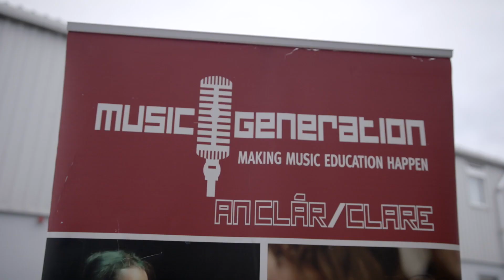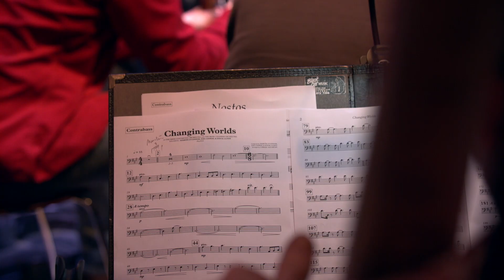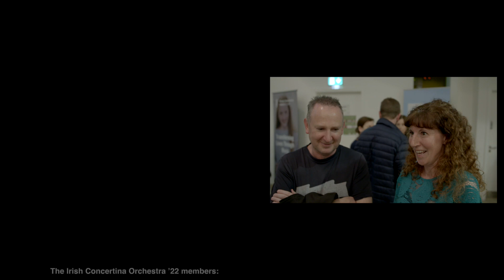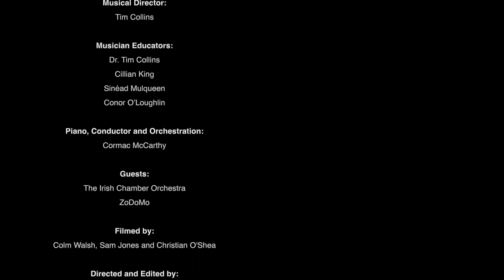Irish Concertina Orchestra "The road to 2022"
This short documentary tells the story of 44 talented concertina players from Co. Clare and surrounding counties who came together to form the bespoke 2022 Irish Concertina Orchestra.

The Children and Young People worked under the weekly guidance of Tim Collins, Sinead Mulqueen, Cillian King and Conor O'Loughlin. Their performance in Glór in May 2022 was a collaboration with the Irish Chamber Orchestra, Cormac McCarthy and ZoDoMo (Zoe Conway, Dónal Lunny & Mairtin O'Connor).

Produced by Pádraig Rynne and Music Generation Clare
Filmed & Edited by Colm Walsh at Clap Media
Audio recording by Martin O Malley
Mixed by Martin O Malley
Mastered by Martin O Malley